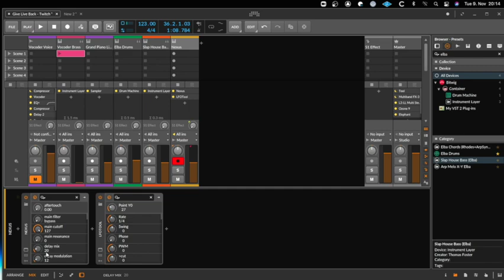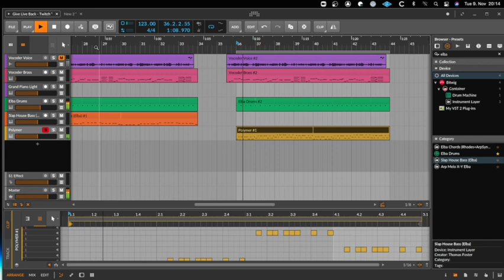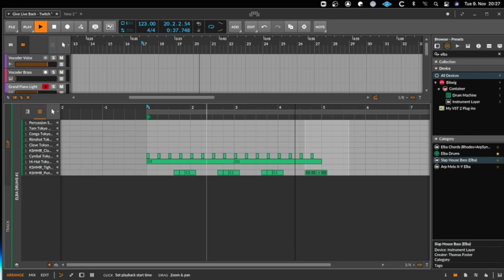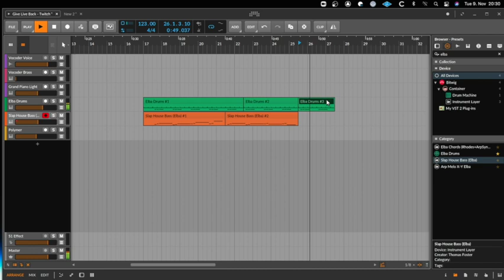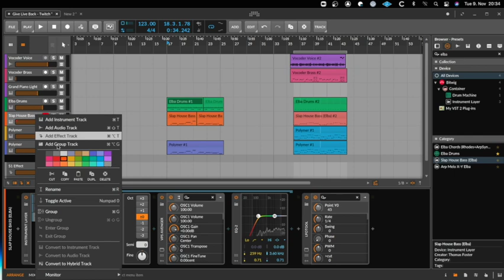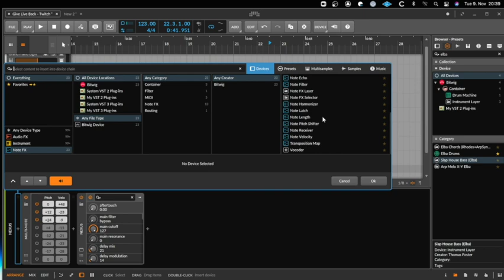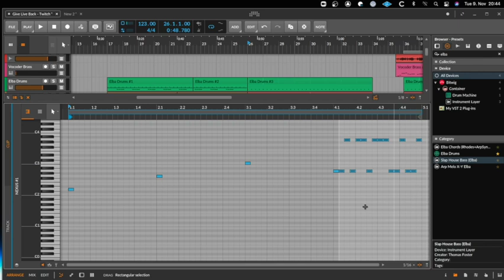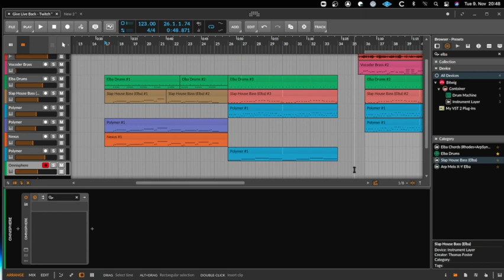Produziere mit uns ein House Cover von Daft Punk #2 Das Intro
Virtual Me - Give Life Back To Music

Sei live dabei und produziere am Dienstag um 19:30 Musik, live auf Twitch:

Mein Bildschirme:

Meine Lautsprecher sind von Genelec:

Als Audio-Interface verwenden wir das Apollo von Universal Audio:

Wobei ich Euch eher das Twin empfehle: